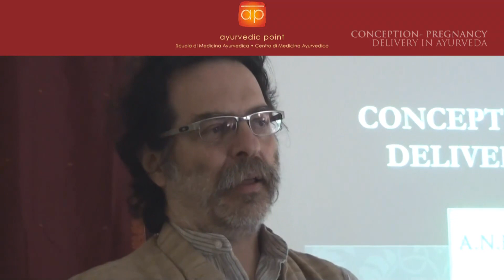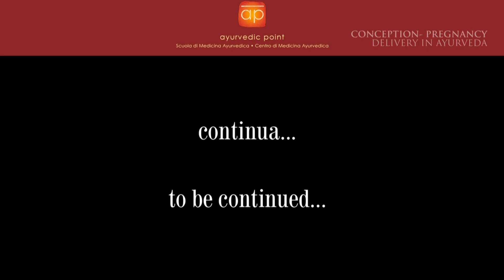AYURVEDA. Concepimento Gravidanza e Parto. Dr. Narayan Nambi AYURVEDIC POINT